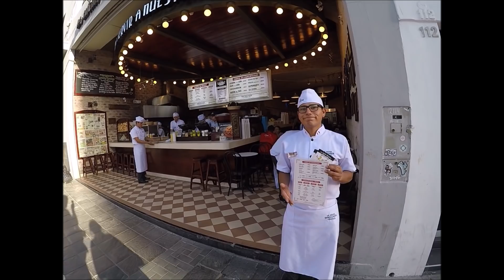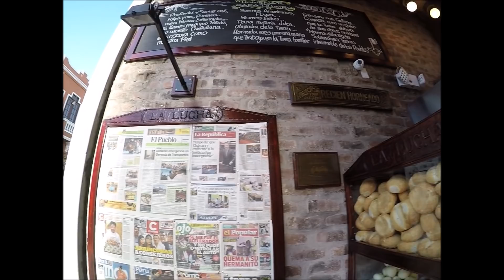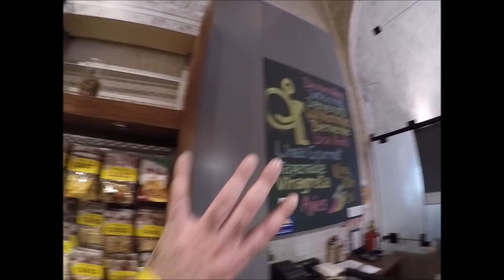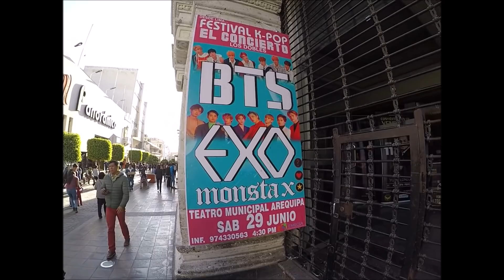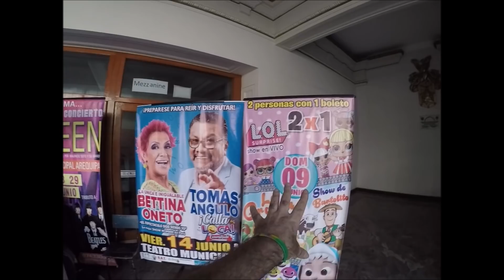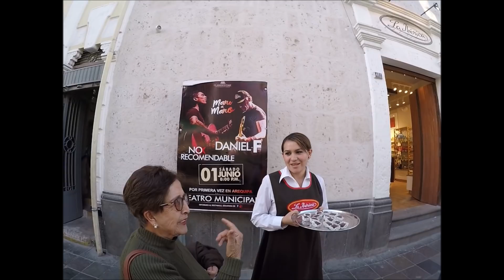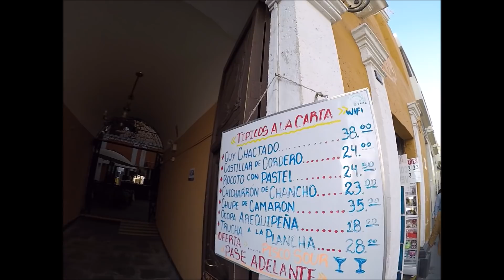Paseo Peatonal Mercaderes, Arequipa Perú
Camina conmigo por la calle peatonal mas importante del Centro historico de arequipa, Patrimonio Cultural de la humanidad según la UNESCO.